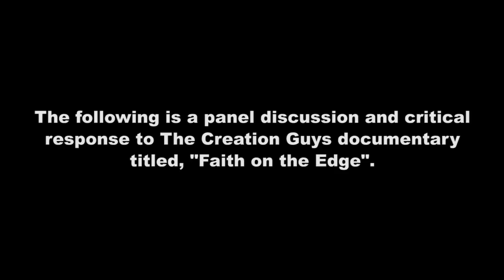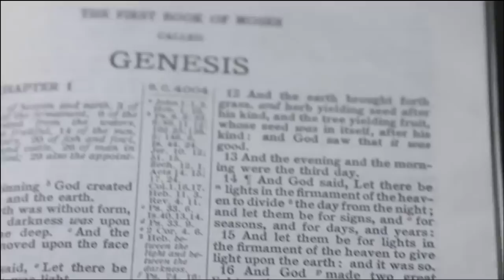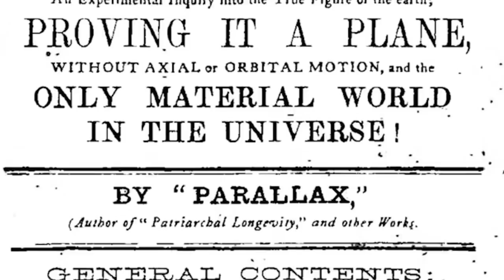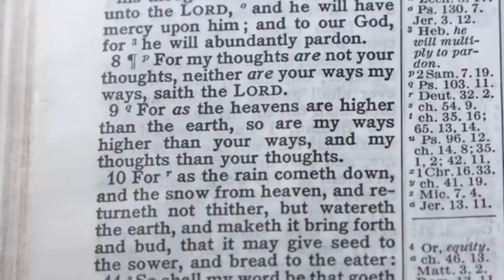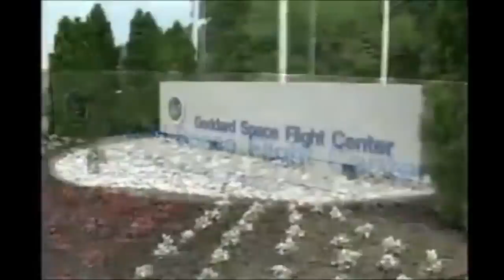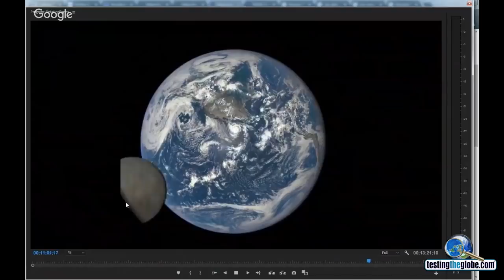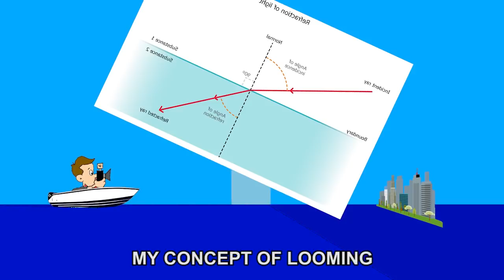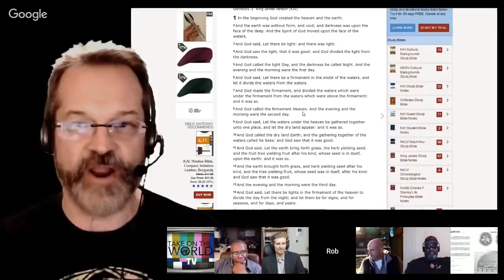A critical review of The Creation Guys "Faith On The Edge" documentary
Taking a break from the archives, to bring something new this time.

This is an edited and embellished version of a panel discussion held on 3/28/19, hosted by Take On The World TV. Here is the link to the unedited live show

In this version, I edited the overall time down and added clips from the actual documentary we were discussing, as well as some additional clips from some of my older videos to go along with what was being said.

I was joined on the panel by Chris Bailey, Robbie Davidson, Rick Hummer, Michael Solomon, Chad Taylor, Nathan Thompson and DR Lee.